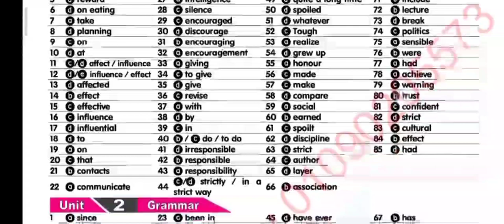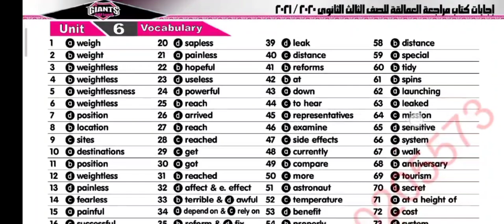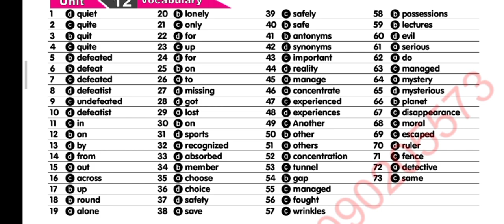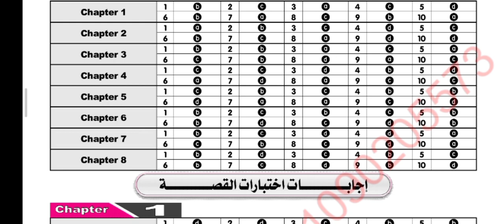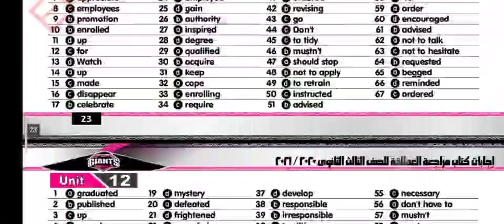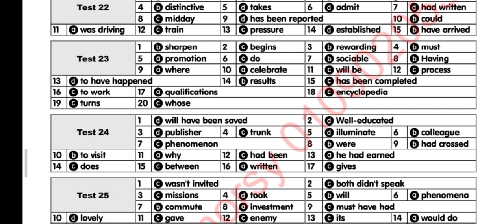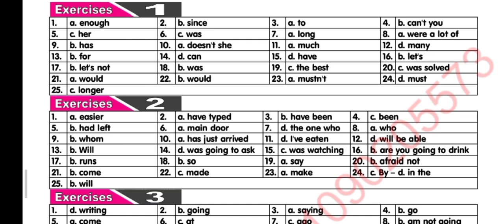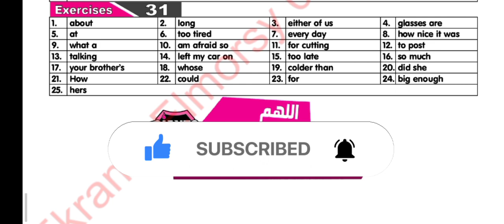إجابات كتاب العمالقة مراجعة نهائية كامل (نسخة إلكترونية بالتعديلات الجديدة) للصف الثالث الثانوي 2021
إجابات كتاب العمالقة الأربع أجزاء مراجعة نهائية كامل (نسخة إلكترونية بالتعديلات الجديدة) للصف الثالث الثانوي 2021